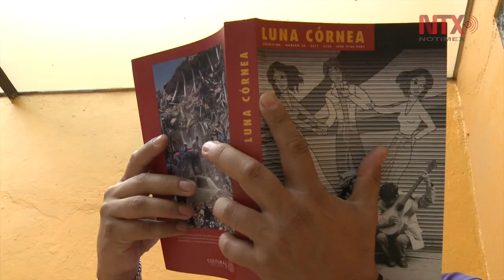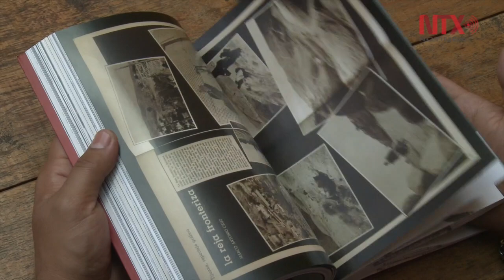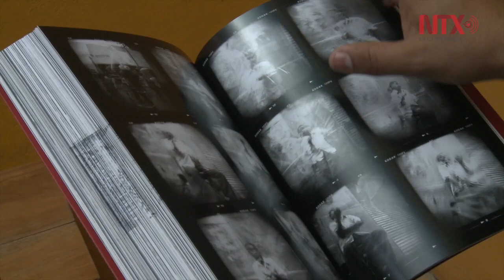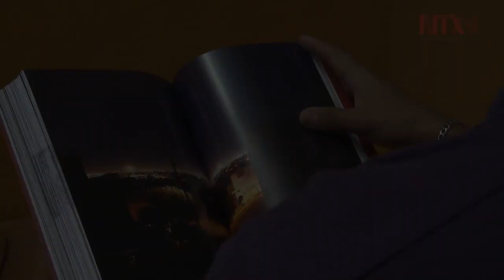Ser fotógrafo requiere de oficio y compromiso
La revista " Luna Cornea" le rinde homenaje en su edición ·36 al artista de la lente Marco Antonio Cruz, que durante 40 años ha retratado la realidad social del país